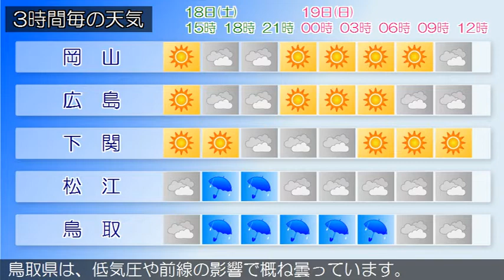2020/04/18 中国地方の天気予報 昼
南部では、１８日夜のはじめ頃まで強風や高波に注意してください。広島県では、１８日夕方まで急な強い雨や落雷に注意してください。広島県は、中国地方は、低気圧や前線の影響で概ね曇り、雨や雷雨となっている所があります。岡山県は、低気圧や前線の影響で曇り、雨や雷雨となっている所があります。山口県は、高気圧に覆われ概ね晴れとなっていますが、低気圧の影響で曇りや雨となっている所があります。また、黄砂を観測している所があります。鳥取県は、低気圧や前線の影響で概ね曇っています。島根県は、低気圧や前線の影響で曇り、雨や雷雨となっている所があります。